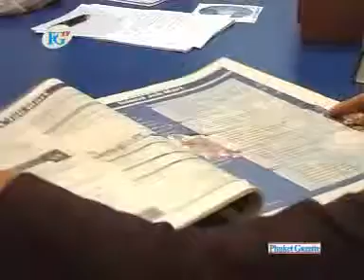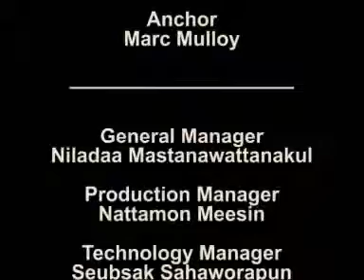PGTV news 06/5/08